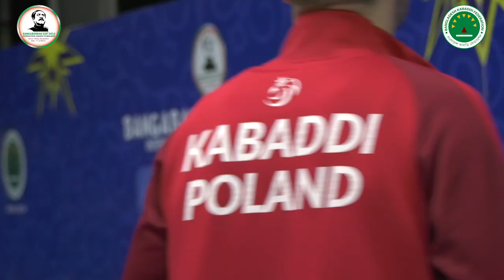Poland kabaddi team day 2 practice.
Catch all the LIVE action of 3rd edition of the "Bangabandhu Cup 2023 International Kabaddi Tournament" from 13 to 20 March 2023.